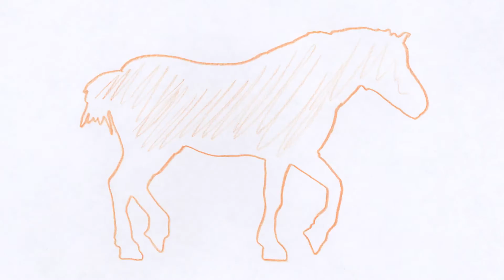Glue Horse Ghost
A short looping video. From the album "Bedtime Stories for a Fainting Goat" by Jaywar. Buy the CD or Digital:
Guitar solo and live drums by Jason Lakis